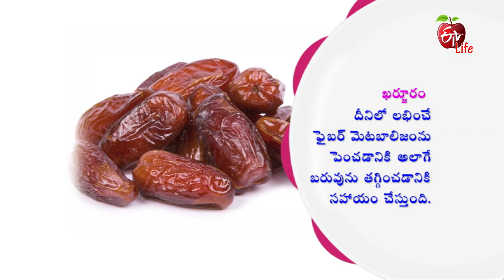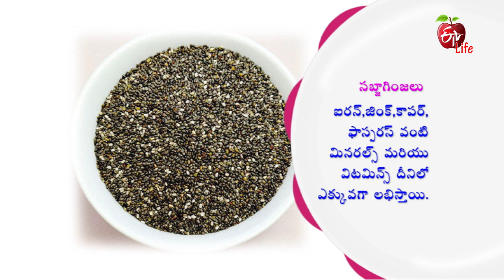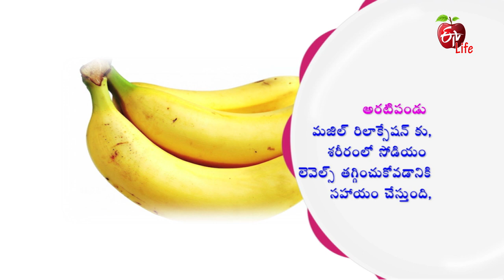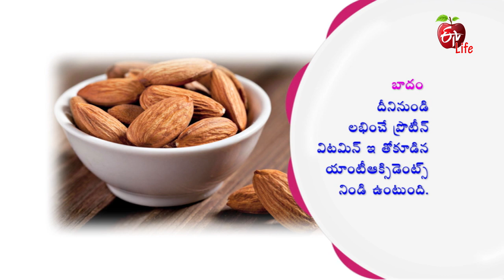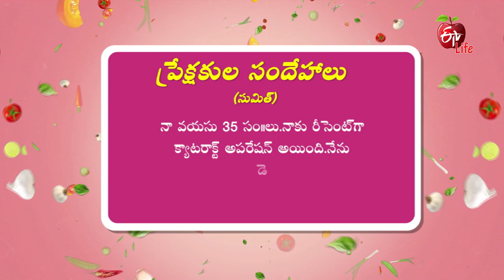Amrutham | 6th December 2019 | Full Episode | ETV Life | Chia Pudding | Almond Shake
Dates Chia Pudding & Whey Protein Almond Shake

In the theme of Weight Loss Meal Planning, guest demonstrates the recipes of Dates Chiya Pudding and Whey Protein Almond Shake, which helps in controlling the weight loss.

DatesChiaPuddingWheyProteinAlmondShake#Amrutham